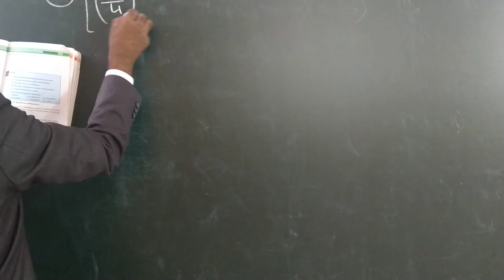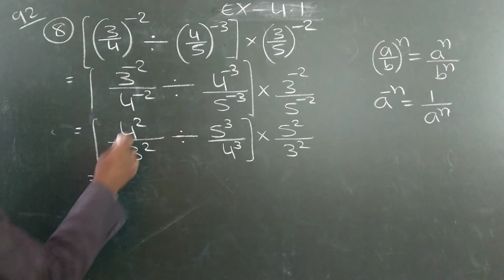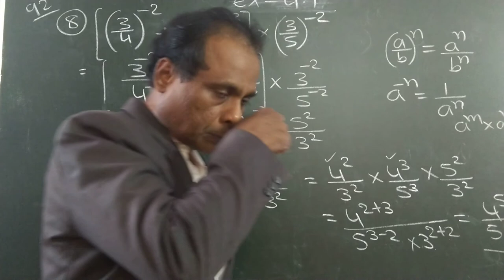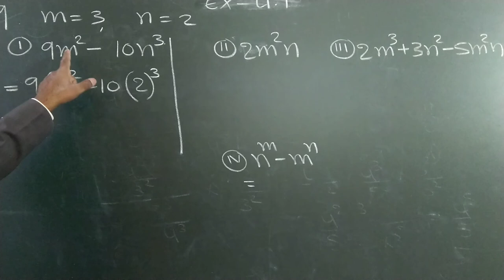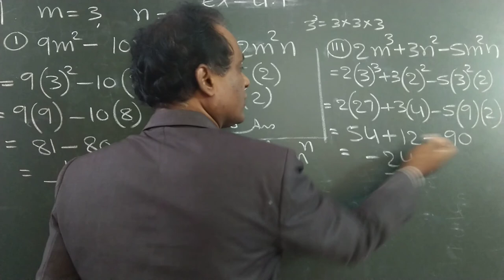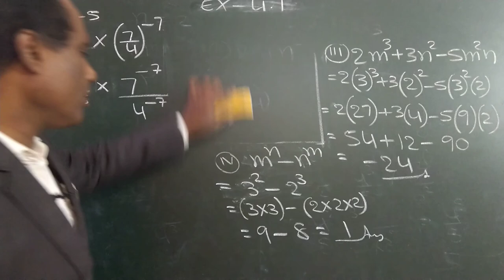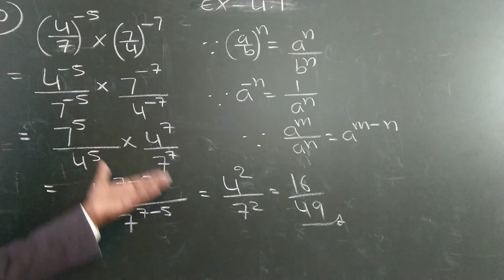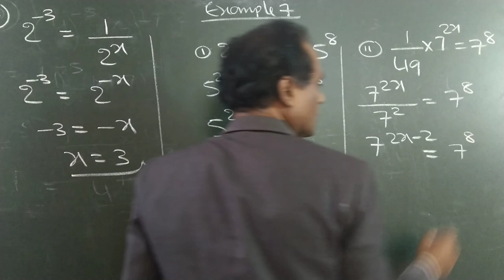8Exponemts and Powers-4